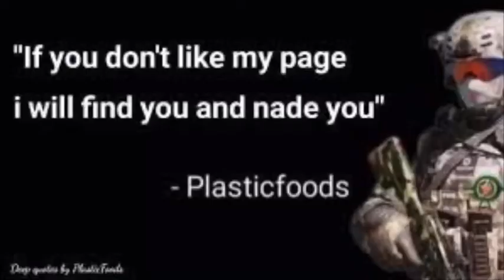In Loving Memory of PlasticFoods (famous quote at the end)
13:30 or 1:30 PM, Thursday afternoon, July 1, 2021, Loctaion: Hiroshima, Japan.

3 days after his resurrection, he was sent to the lake of Overgrown by the order of Sgt. Kamarov. But he shot Manta Ray by mistake, who was also sent by order of Kamarov. Then, when he heard the news, OH BOY WAS HE PISSED! After PlasticFoods’s death, Kamarov sent troops to hunt for Manta Ray, who realized she had killed one of her best friends. She was later killed by Kamarov himself, or Sgt. Kamarov I. He also sent his Japanese brother, Kamarasaki, as punishment for accidentally killing one of the allies of the Lake Alliance. Here’s the reason for both deaths.

Tuesday morning, June 1, 2021, they formed an agreement after countless attacks from members of the Lake Alliance, at the lake of Overgrown.
The agreement stated:

Everyone, I have set up new rules after Mara’s death while on a couple missions in Colombia and Ecuador (she’s from Venezuela which those 3 countries have similar flags) since nobody just decides to listen. The rules are listed below.
“Any way, shape, from, or anything of friendly fire will not be tolerated. Neither will we tolerated racism, offensive words, offensive gestures, and having the audacity of T-Bag someone unless they’re not part of the Alliance. If PlasticFoods ever dies, we will either see who killed him, and track their location. We will also trace fingerprints so we will definitely know who killed PlasticFoods. If he dies by anything else that doesn’t involve anybody from the Alliance, then we will hunt down whoever killed him and we will set up a memorial. We will also do the same if a member of the alliance kills him. Whether it’s by mistake or on purpose, IT DOESN’T MATTER! Too many deaths have happened and if YOU, YES YOU, kill PlasticFoods- I’m gonna warm you, the guards we hired have amazing speed and can run for a minimum of 50 hours without stopping or being tired at all.
This is a warning, and your last chance. Everyone in the group cannot kill each other, nor can they kill PlasticFoods, or Me, or even my Japanese brother.”
This is your last chance, I have given you a warning.
                        -Sgt. Kamarov, June 1, 2021